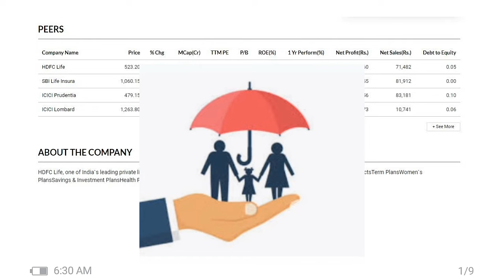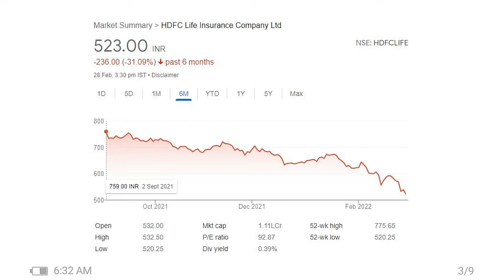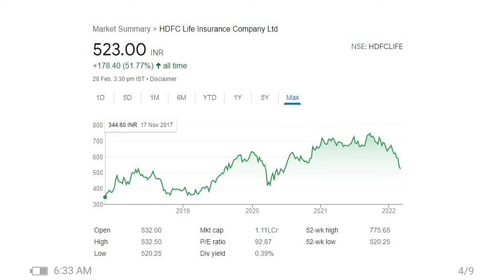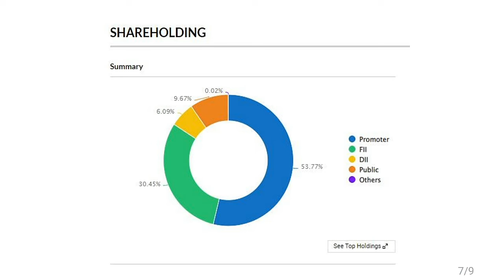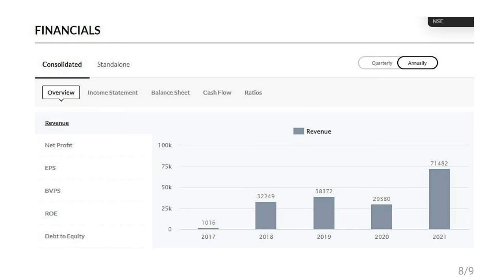Best Life insurance stock buy now🔥HDFC Life share analysis 🔥 HDFC life share latest news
1. best life Insurance stock buy now
2. Life Insurance & Health Insurance stock
3. HDFC Life Insurance share
4. HDFC Life share detail analysis
5. HDFC Life really start now
6. HDFC life with big Player in life insurance